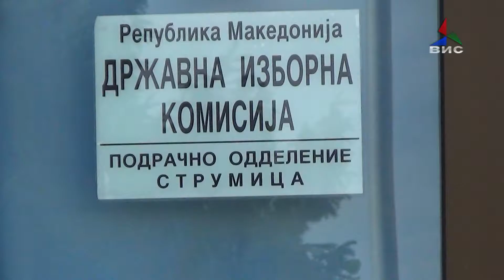Прилог- За 3 дена 233 потписи за "450 Породилно"